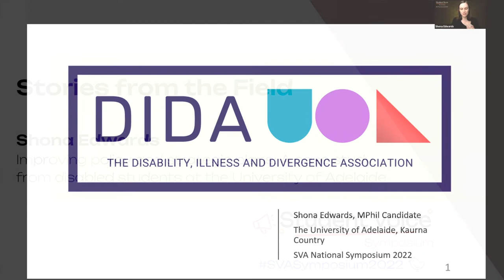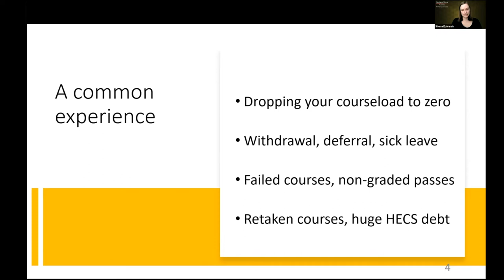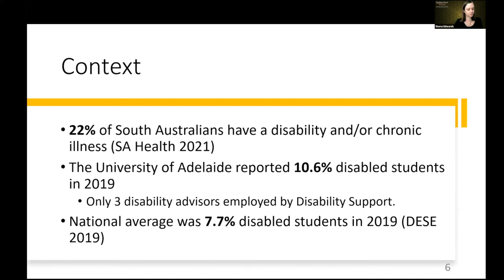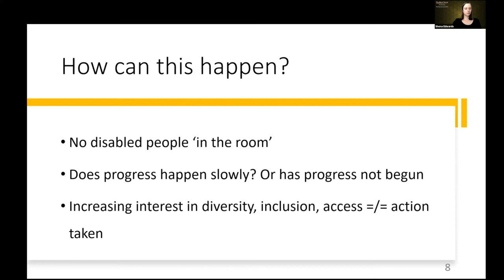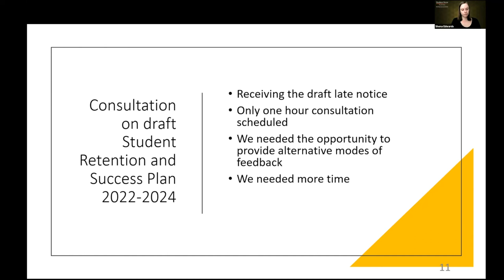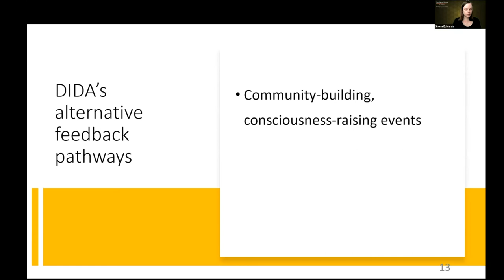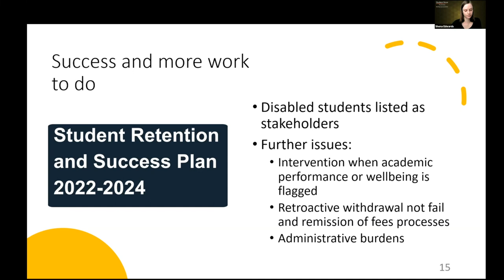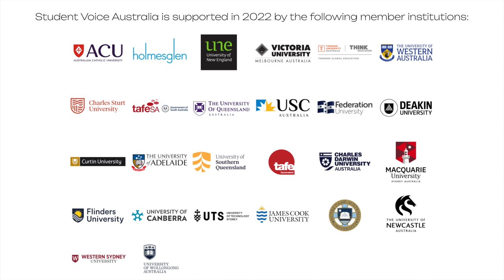Student Voice Symposium 2022 “Stories from the Field”: Edwards (UA)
Shona Edwards (The University of Adelaide) presents “Improving policy and strategic plans: A case study from disabled students at the University of Adelaide”.